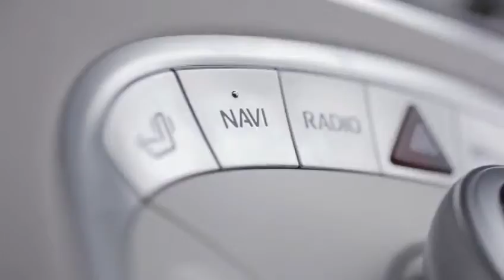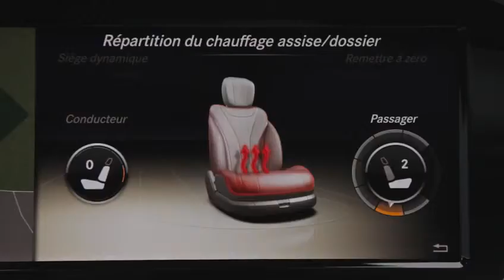Mercedes Classe S 400 H Limousine 2014 480p